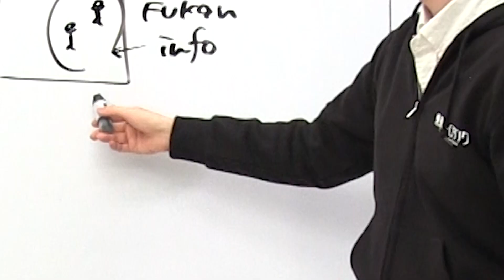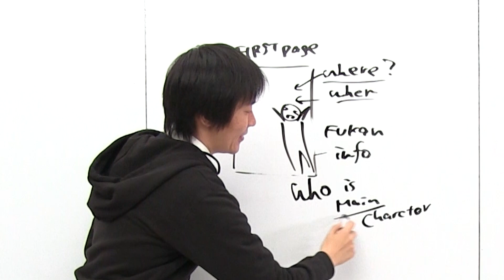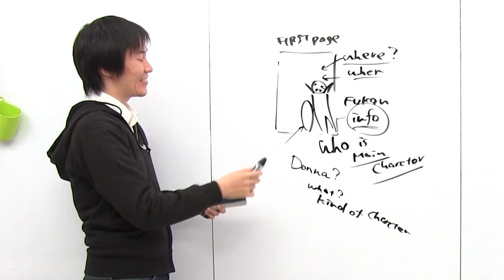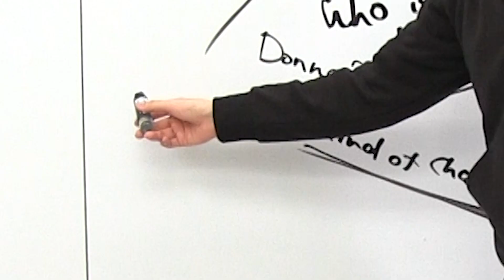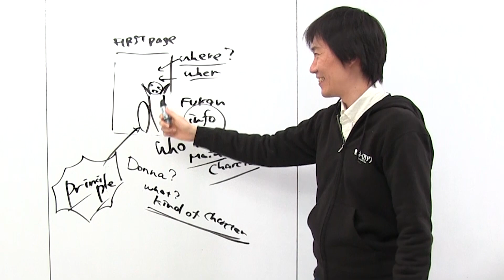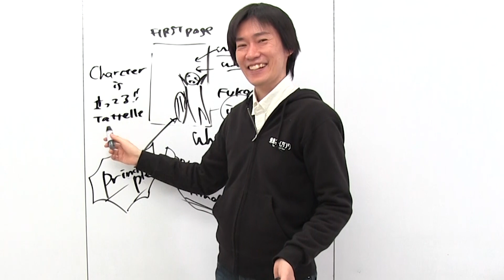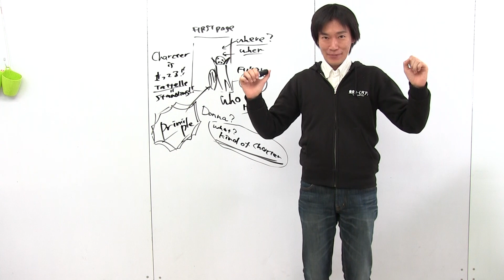MANGA SENPAI [39] How to present a main character | How to make manga by Japanese manga-ka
This episode will be the last Manga Senpai in 2018.
Next Manga Senpai will be coming on 10 Jan 2019.
We wish you a merry Christmas&a happy new year:)
Yoi otoshi wo !

Manga Senpai is here!
"Tokyo Name Tank" is Japanese manga scenario school in Tokyo, Japan. We offer effective scenario methods for professionals and amateurs. Many new manga-award winners and new professionals from us.
Manga Senpai, from Tokyo Name Tank, offers you how to draw Japanese style manga in this video series.

*Share your question with us*
Manga Nakama, Inc. Facebook Page(Eng)
Share your work with us here to let me help your own manga!
Please send us your manga files through cloud services like Dropbox.

*pixivFANBOX* 日本のマンガを世界に届けましょう！